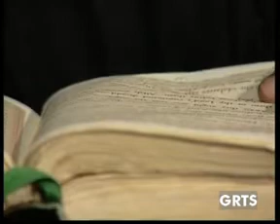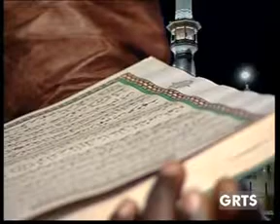GRTS 11 10 2012 1840 GMT